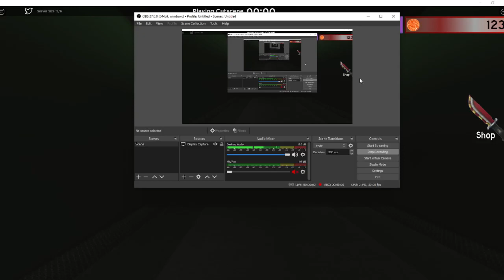Roblox Bakon Playing AS Baldi